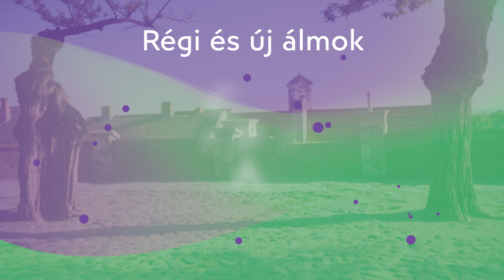Nagy Kriszta Tereskova x-T – Art Capital 2019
Idén nyáron álmodj velünk! Régi és új álmok – kiállítások, színház, filmek az Art Capital fesztiválon Szentendrén, május 25-től szeptember 1-ig, ahol Nagy Kriszta Tereskova x-T is ott lesz, aki most ez alkalomból elmeséli nekünk egy álmát!

És ha te is akarsz velünk álmodni, akkor az Art Capital interaktív installációja most a Facebook messengeren keresztül egy szürreális álomba hív!
Próbáld ki te is: m.me/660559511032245